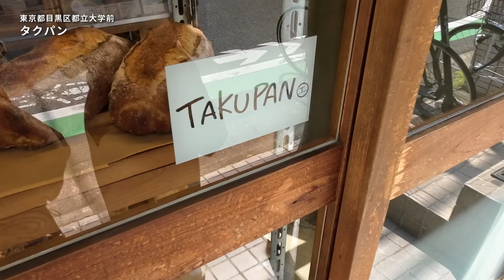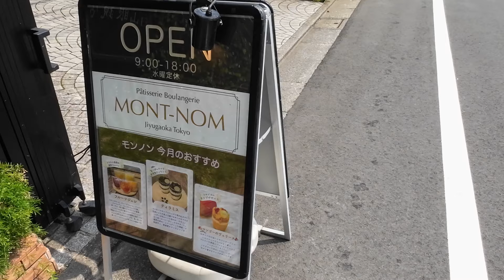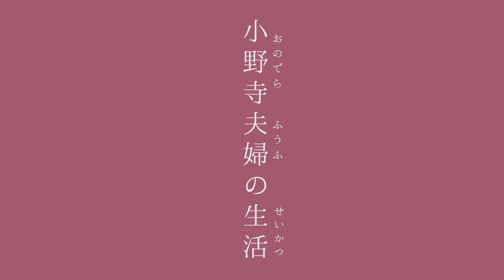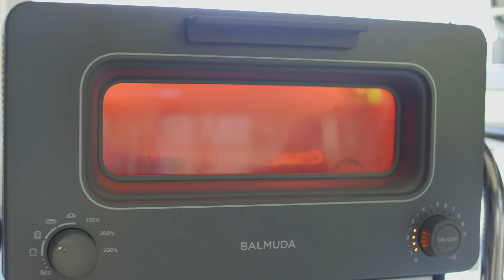[ おしゃれな街のパン屋巡り ] 自由が丘住み夫婦がご紹介するおすすめパン屋3選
本日も今まで私たちが住んでいた自由が丘編をお届け！
今回は、私の愛してやまないパン屋さんをご紹介します🥖

グルメの街、自由が丘にはパン屋さんもたくさん！
普段から色々と食べ比べ、それぞれのパン屋さんの良いところを感じながら楽しんでました！
今回、皆さんにご紹介するとなって、改めてどこをご紹介するのがいいかなーと悩み…なんとか3店舗に絞りました！
おいしいパンを色々とご紹介していますので、ぜひご覧ください🥰

セテュヌボンニデー C'EST UNE BONNE IDEE

00:00 opening
01:08 タクパン TAKUPAN
02:35 モンノン MONT-NOM
05:21 セテュヌボンニデー C'EST UNE BONNE IDEE
07:36 購入品紹介
09:31 実食
19:37 ending

〈 プロフィール〉
30代、新婚カップル。
好きなものは料理、ワイン、器、旅行、ピクニック。
YouTube『小野寺夫婦の生活』とInstagramで
オーダーメイドな結婚式の準備の様子をお届けしています！
💒　2024年5月18日@軽井沢の美術館🌿
💍　2023年3月21日
夫婦のInstagramもよろしくお願いします♡